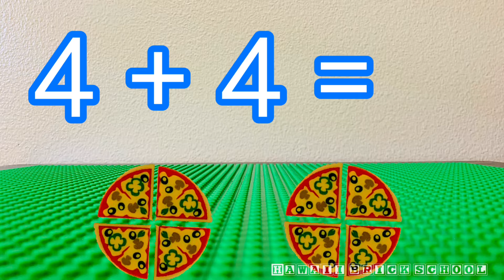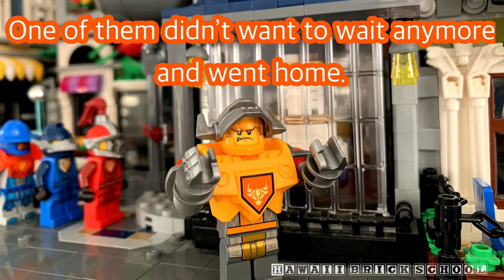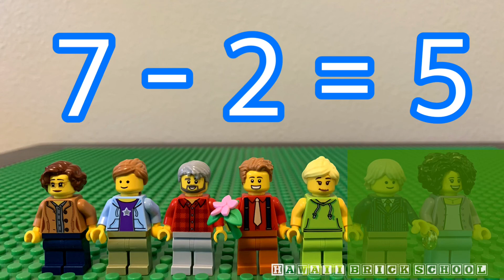Educational Video - Word Problems, Kindergarten / First Grade, Math LEGO Videos